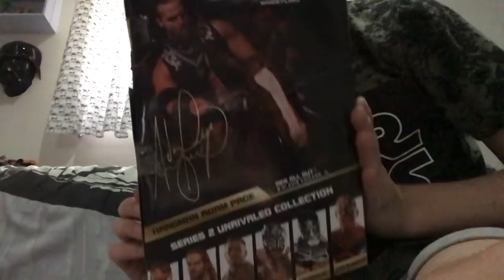AEW unrivalled series 2 hangman Adam page and the Lucha Bros plus super rare figure